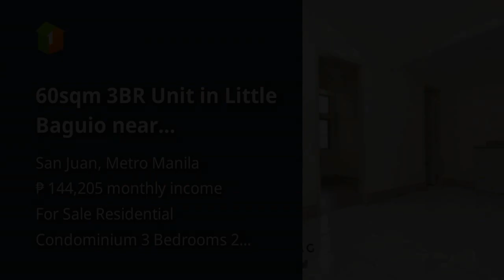60sqm 3BR Unit in Little Baguio near Greenhills/Cubao 25k Monthly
60sqm 3BR Unit in Little Baguio  near Greenhills/Cubao 25k Monthly

Condominiums and Apartments For Sale in San Juan, Metro Manila: San Juan, Metro Manila